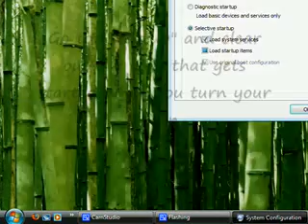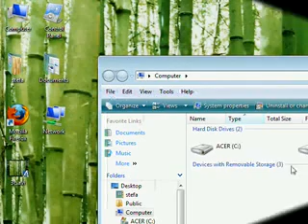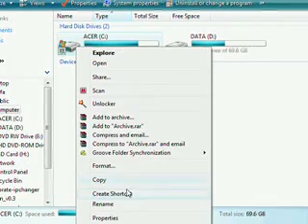Speed Up Your PC in 3 Quick Steps